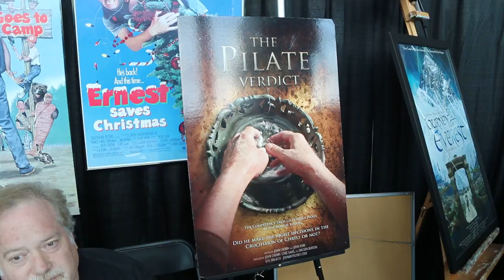Michael Carnes for John Cherry The Pilot Verdict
The Pilot Verdict